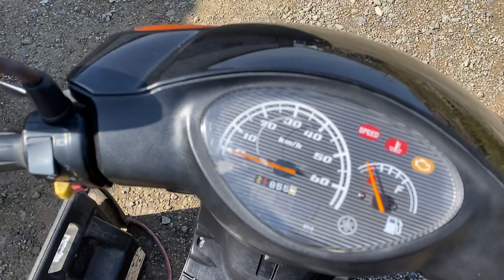Видео запуска Yamaha JOG 50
Номер рамы: SA36J-855188